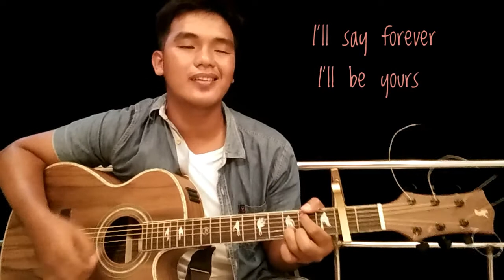FOREVER ♥ | The Ambassadors | Acoustic Cover by Joseph Seclot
This song is requested by and dedicated to my one and only girlfriend Kimberly Pakcial ♥

I hope you feel the same way when you love someone who meant so much to you.

THANKS!  ❤